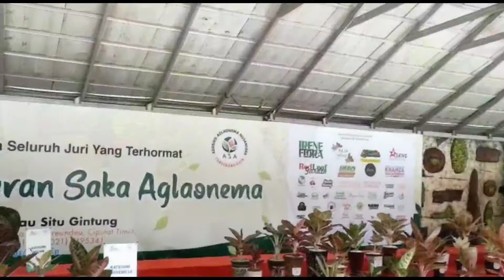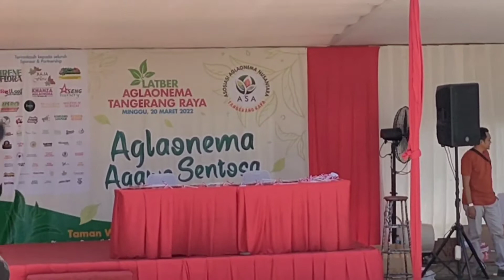LATBER ASA Tangerang Raya [Minggu, 20 Maret 2022] di Taman Wisata Situ Gintung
LATBER ASA (ASOSIASI AGLONEMA NUSANTARA) TANGERANG RAYA

Di Taman Wisata Pulau Situ Gintung - Ciputat Raya.

Yg telah di selenggarakan pada hari : Minggu, 20 Maret 2022

Telah di hadiri oleh maestro-maestro yaitu :

1. Bpk. Greg Hambali (Bpk. Maestro Aglonema).
2. Ibu Indri (Istri Bpk. Greg Hambali).
3. Ibu Hj. Dr. dr. Siti Fadilah Supari Sp. PJ (K) [Mantan Menteri Kesehatan].
4. Bang Azis Gagap.
5. Ketua ASA Pusat.
6. Para Penghoby Aglonema
7. Dan Masyarakat Lainnya.

Cp : Lana Flora
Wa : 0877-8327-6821